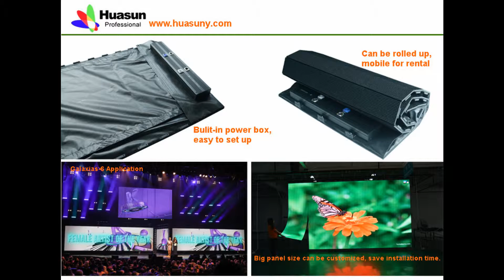Skype:huasun618 - Soft LED Curtain Display -Galaxias-6 P6.25mm Size: 3mX 3m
HUASUN LED Display Screen Information
Huasun LED display screen for semi-outdoor stage, exhibition center, night club and Concert & Performance, music club use. Soft and flexible LED video display make all the indoor events become more colorful, memorable & lively.
We are professional supplier for flexible LED displays at competitive price, specialized in this field for about 8 years, very experienced and professional.
Features:

1.Unique body design, slim, light, and semi-transparent (is less than 25mm thick and weighs less than 10kgs/sq m)
2. A refresh rate of more than 7,000Hz, outstanding image quality and elegant, good for all kinds of professional uses
3. Flexible and foldable! Any irregular-shaped LED display is available
4. Reliable, built to the highest standards
5. Fast and easy to assemble, no tools
6. Modular for easy serviceability